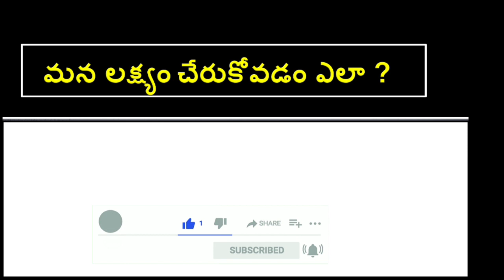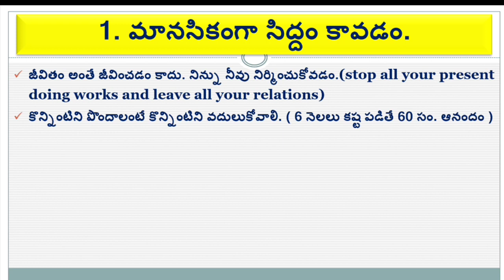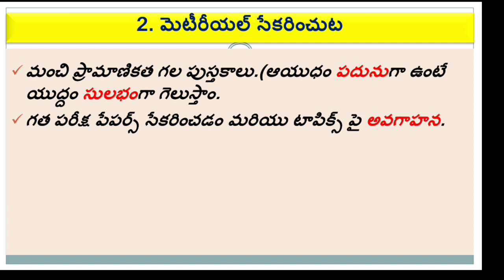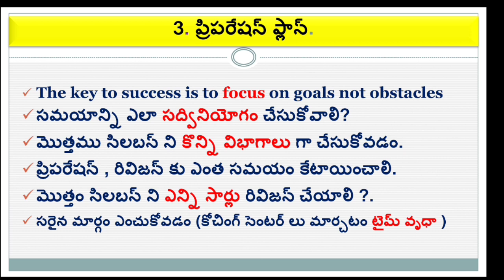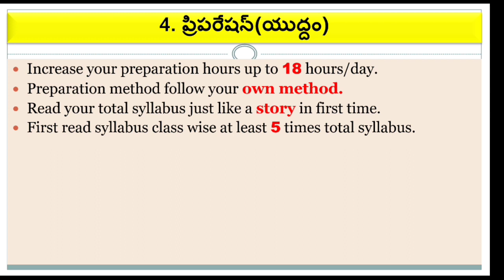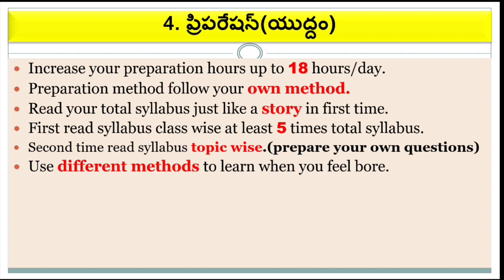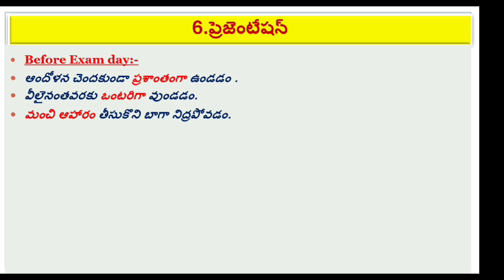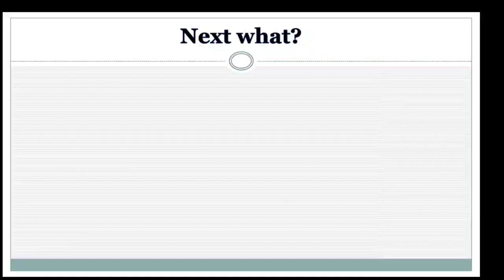How to reach goal in your life in Telugu by Mrs channel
reach goal,goal in your life,how to reach goal,
This video helps to motivate your self for preparation to competitive exams
it not an ordinary video this total video prepared by my life time goals and practice in my life
plan .total this video is real and easy to change every one life who watch completely video.

how to reach your goal in life video 1